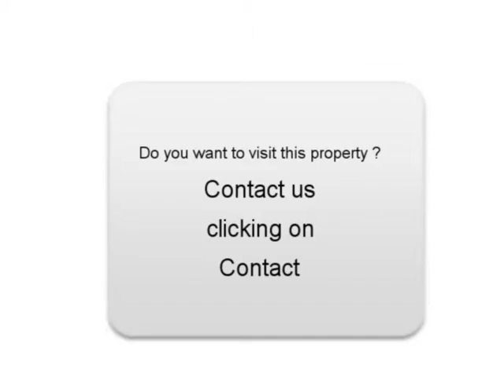Sale one Alfa romeo 159 La Remaudière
For sale at  La Remaudière  Used car Alfa romeo 159 of 68000 Km.
used motors Autoenvideo : Sale one Alfa romeo 159  La Remaudière  Loire-Atlantique